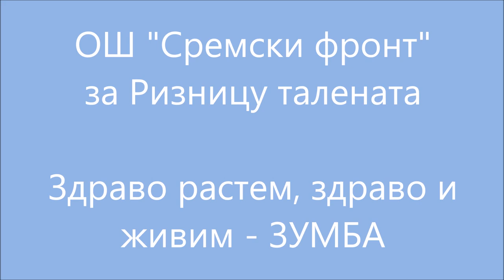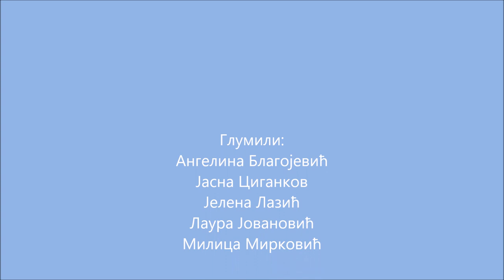Zumba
Riznica talenata, 2023.
OŠ "Sremski front", Šid